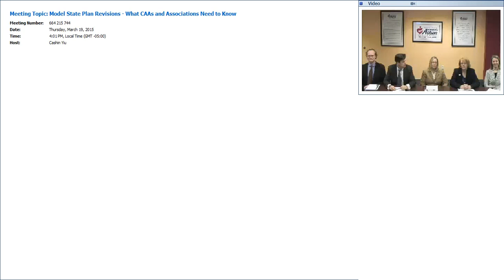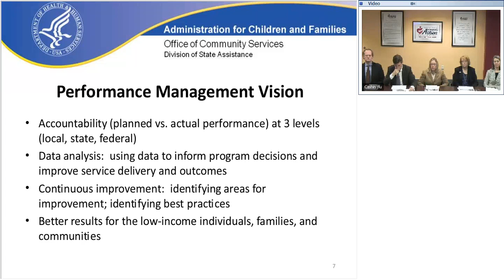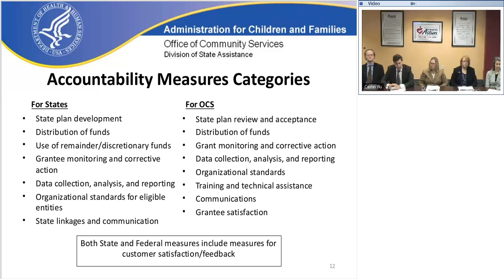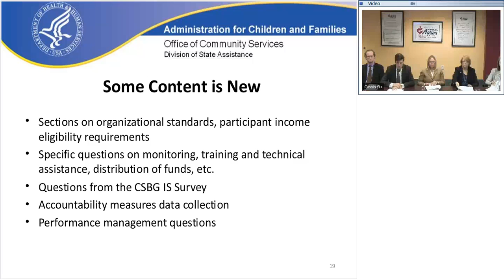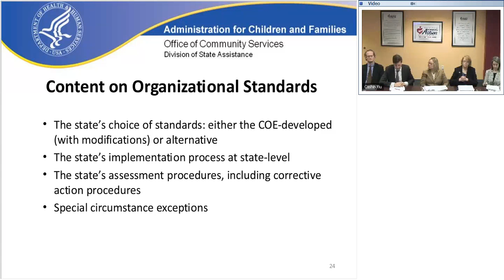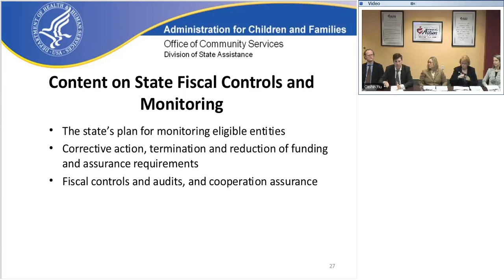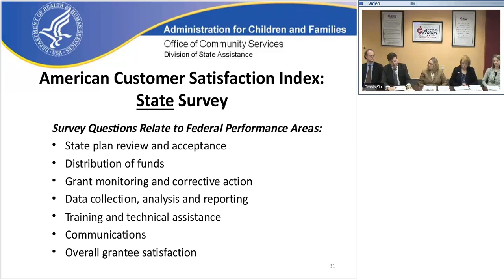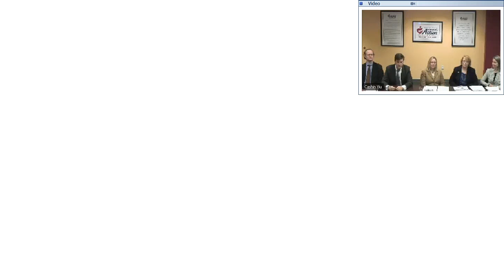Model State Plan Revisions - What CAAs and Associations Need to Know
Join the Office of Community Services (OCS) and Community Action Partnership for a webinar walkthrough of what CAAs and State Associations need to know about the revisions to the Model State Plan. Explore changes, new automation processes, and how it relates to State Accountability Measures and Organizational Standards.